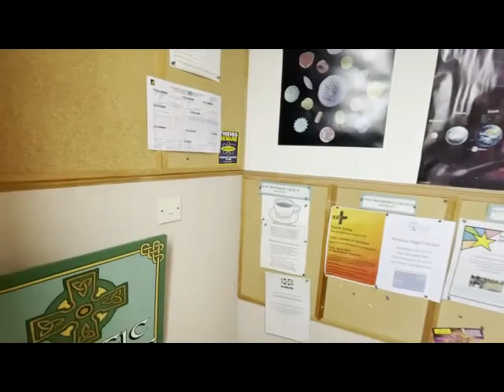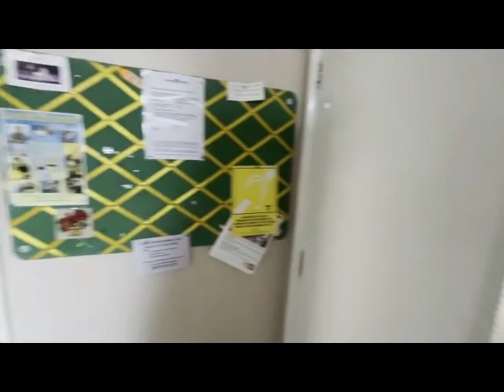Wye Methodist Church, Bridge Street, Wye, Ashford, Kent - September Auction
September Auction: Wye Methodist Church, Bridge Street, Wye, Ashford, Kent, TN25 5DP
AUCTION DATE: Wednesday 22nd September
BIDDING LIVE: Monday 20th September
ONLINE AUCTION: cliveemson.co.uk/properties
REGISTER TO BID: cliveemson.co.uk/online

An attractive church situated in the heart of the village of Wye and a predominately single storey church with a mezzanine room to the first floor. It also has a function room to the side together with part of the tarmac car park to the rear. It is considered the property may be suitable for a variety of uses, perhaps conversion to residential, subject to all the necessary consents being obtainable.